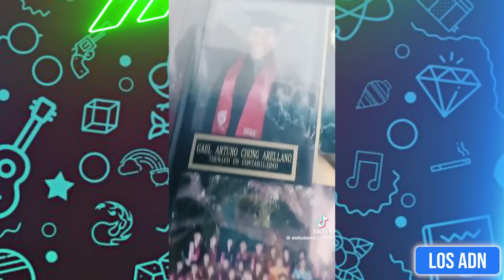🇲🇽 COSAS de M3XlCAN0S 😂 (SI TE RIES PIERDES) | Los ADN